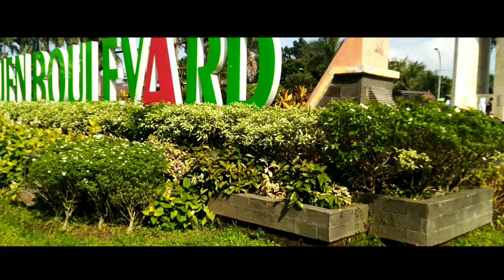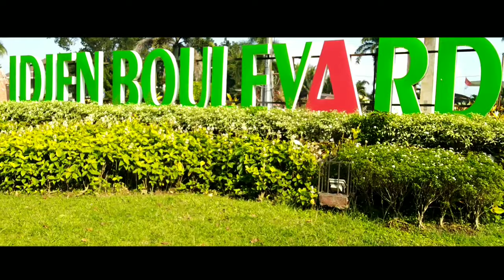The Beautiful of Malang - Cinematic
Gausah dikasih deskripsi yaaa...